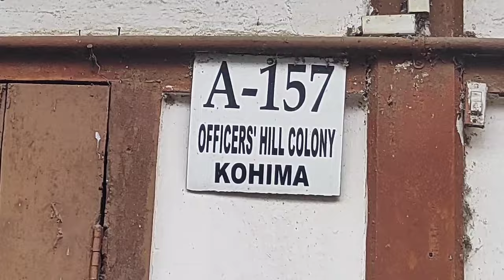Finally Kohima | Nagaland Kohima | Beautiful Kohima